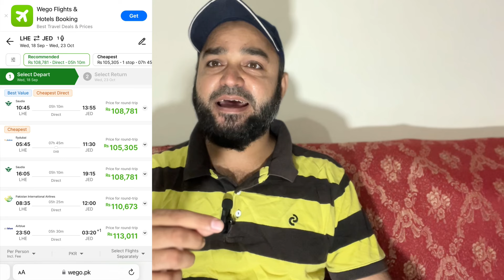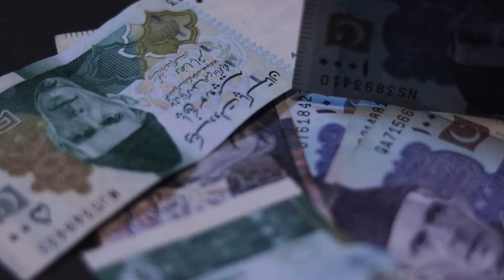Double Promotional Umrah Ticket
Doul promotional Umrah tickets